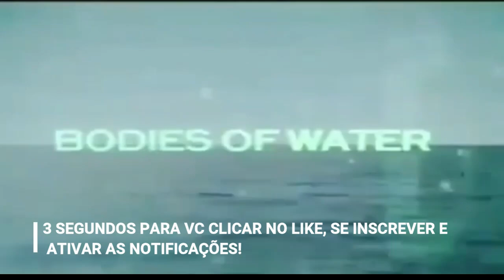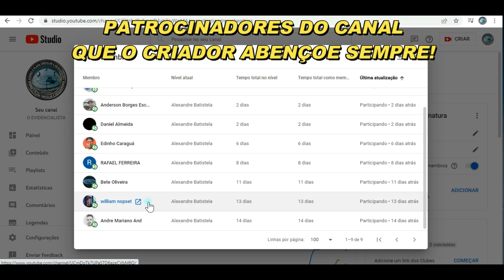NAVIO DESAPARECE EM ALTO MAR E GOBALISTAS ENTRAM EM PÂNICO!